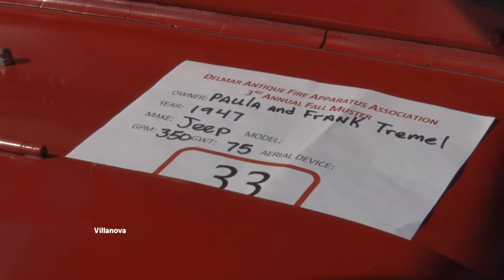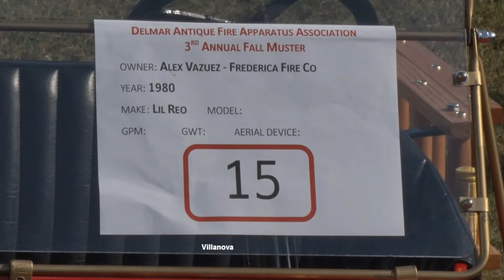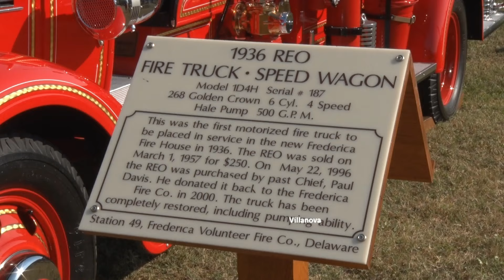DelMar Antique Fire Apparatus Association Hosts Fall Muster 10/13/24